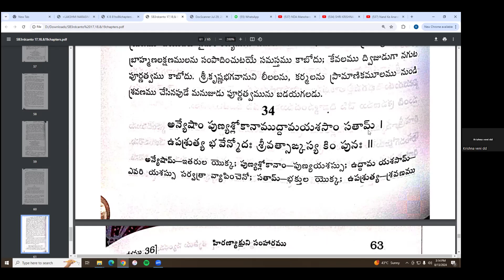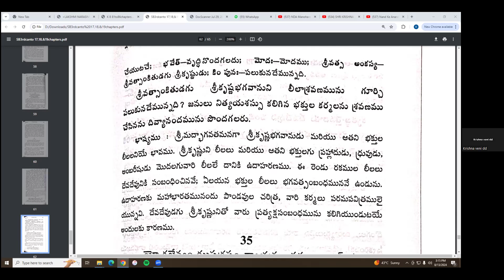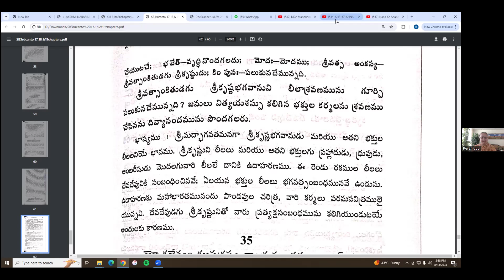శ్రీ మద్ భాగవతం స్కంధం 3 అధ్యాయము 19 By H. G రేవతి గోపి మాతాజీ 9/8/24